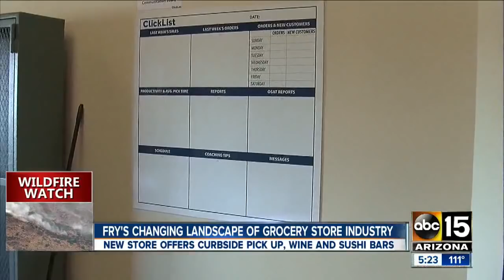Inside look at a new Fry’s store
How a grocery store is competing against big box stores and also full service restaurants.